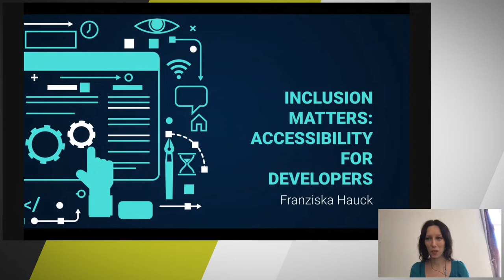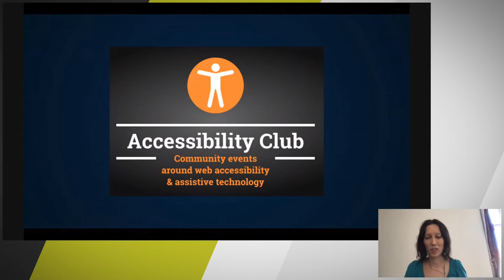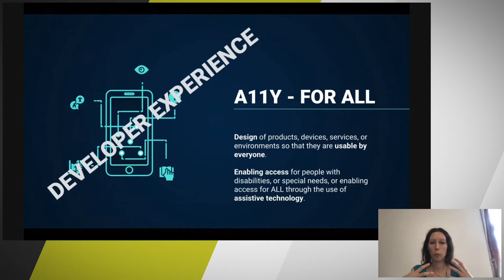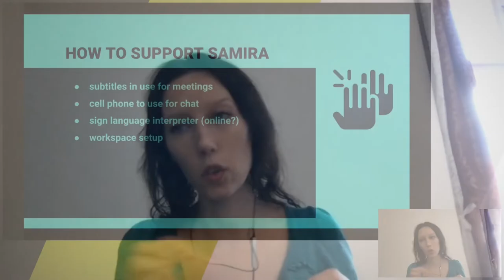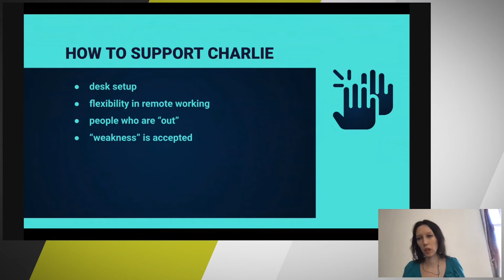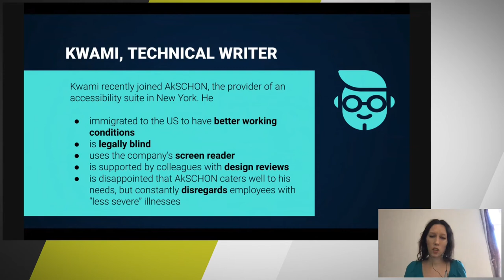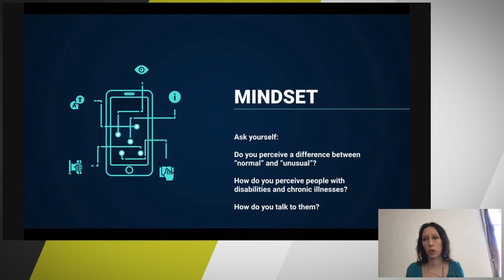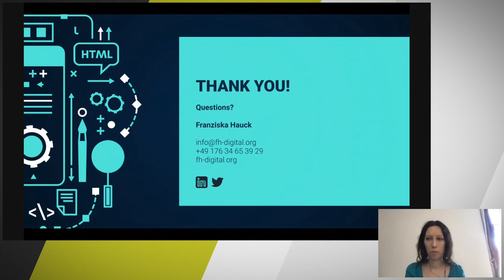Inclusion Matters: Accessibility for Developers (Franziska Hauck) - TechTalk Diversity-Special (1/4)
For developers living with disabilities and chronic illnesses, the experience in the workplace can be challenging. So what can you do to increase inclusion for these developers? A lot!

Franziska is a consultant for DevRel, community and communications. Throughout her career, she has built programs with various groups such as expats, seekers of financial advice, crowd service agents and developers. Moreover, Franziska has worked for clients as a project and product manager, compiled reports and given talks on topics such as allyship.